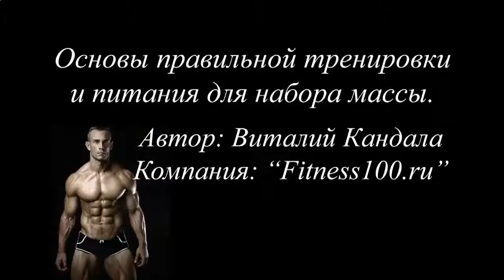ПРОТЕИНОВЫЕ ДЛЯ РОСТА МЫШЦ